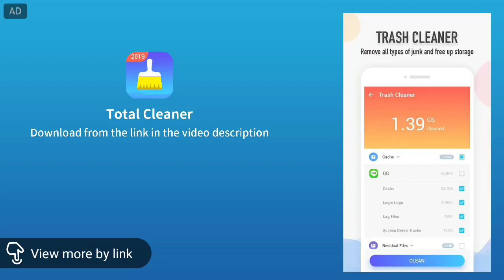Lizard vs Snake (who wins)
Total cleaner is a free Cache Cleaner, Memory Optimizer, Speed Booster and Phone Cooler for Android！With Total cleaner, you can clean junk file, cache, ads, unnecessary background apps, cool down CPU temperature and boost mobile memory to make your phone faster. Even Android phones with slow processor and low memory can have a better performance after clean and boost.